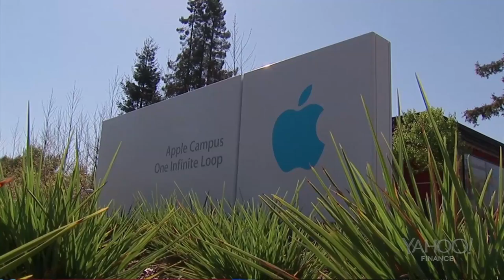Apple-Tesla Rivarly Grows More Intense | Tech Bet | CNBC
A rivalry between Apple and Tesla is increasing but why? Apple is looking to create an in-car experience, and Tesla has already done that. And according to LinkedIn research, the talent scramble is real.